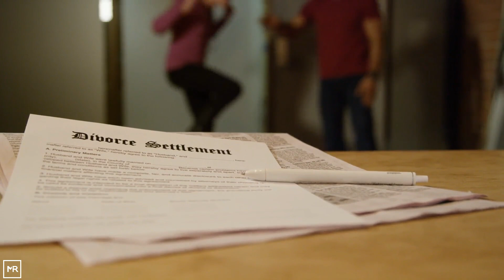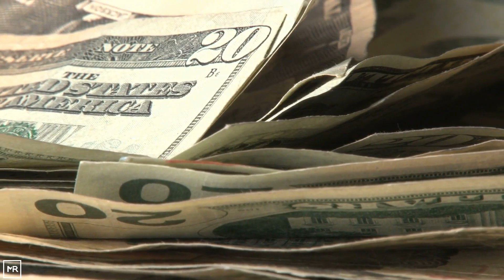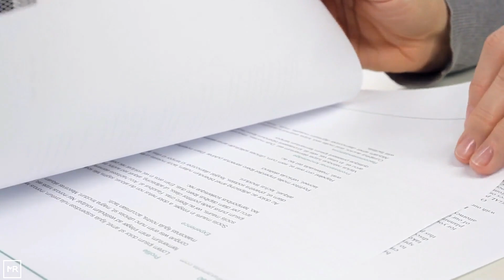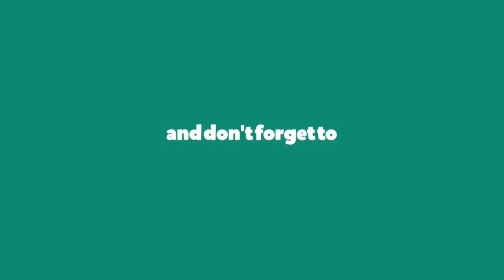Wife Takes Ultimate Revenge On Her Cheating Husband Which Costs Him His Multi Million Dollar House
Marriages are a union of two souls and a commitment for a lifetime. A couple needs to work together in every phase of life to make their relationship a success. It is beautiful to see two independent individuals falling in love, deciding to tie the knot and promising each other a lifetime of togetherness. But as it goes, no day is the same. The sun might not shine brightly and there are days when it is cloudy.

Edith and Jake, a couple from Arizona were happily married. One fine day, it was discovered that after 30 years of long marriage, Jack was cheating on Edith. The revenge that Edith took from Jack was something that broke the internet. What was it? Read in here to see how Edith made him taste a medicine none would really wish to…